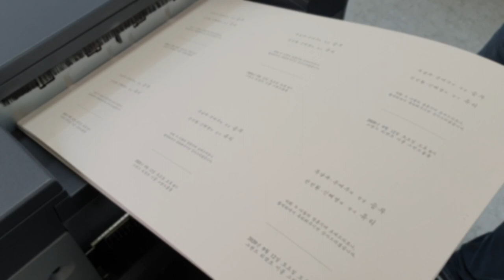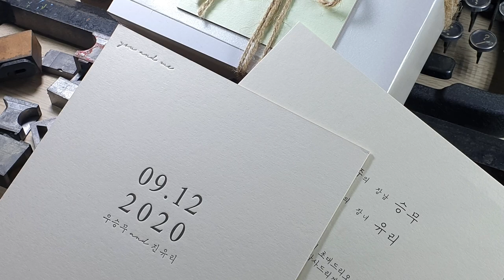디지털인쇄 합지 레터프레스 청첩장